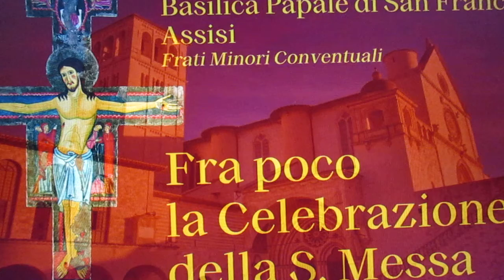FCRM210810-2-LETT.VANG.&OMEL. S. MESSA Mart.10Ago.21-BASILICA SAN FRANCESCO ASSISI-Di.2h.YouTube-ITA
FCRM210810-2-LETTURE VANGELO & OMELIA S. MESSA Mart.10Ago.21-BASILICA SAN FRANCESCO di ASSISI-Diff.2h.YouTube-10-08-21-ITALIA MVI_8346.MOV